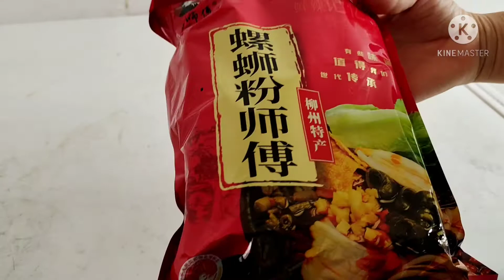ขนมจีน อะร่อยมาก( fawm suab )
เฝีจีนสำเสัดรูบ แชบอะร่อย
noj fawm suab qab tiag2